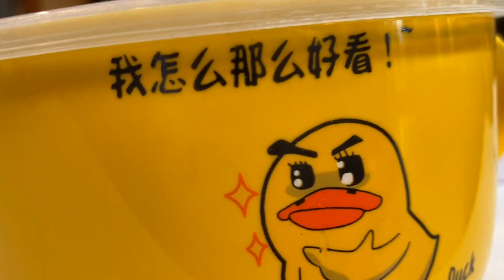“多伦多头条”公众号送了猴哥汽车影院电影票，明晚去看电影了